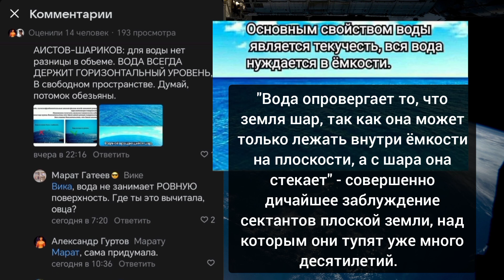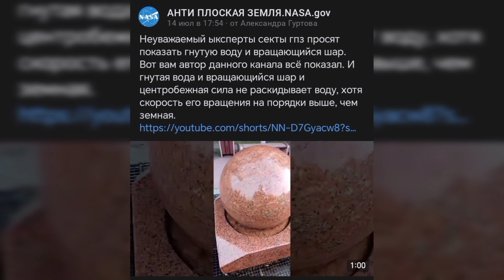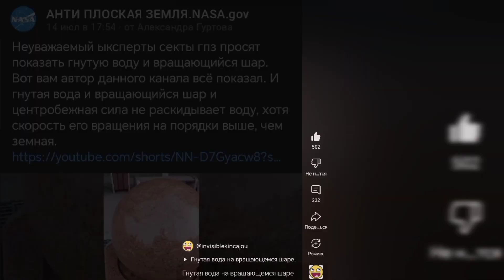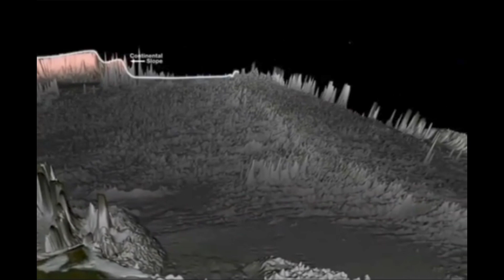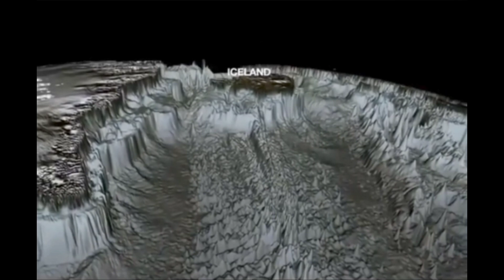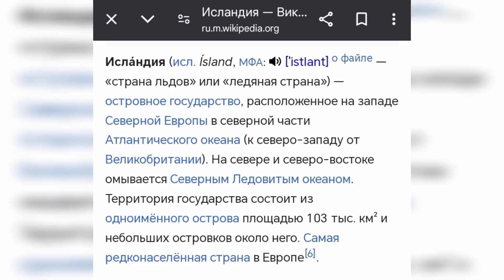«Вода не может держаться в свободном пространстве на планете»- остаешься на второй год, плосковер.